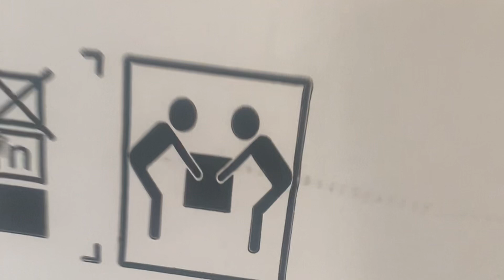One Floor Left!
We’re tearing up the floor in last room!

Our Mailing Address:
The Healing Homestead
Polo, MO 64671